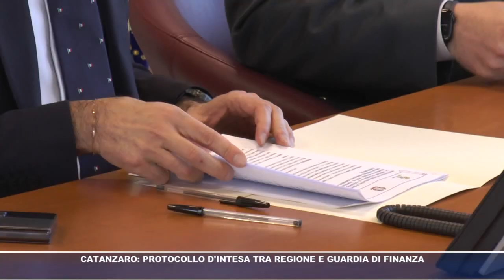Catanzaro: protocollo d'intesa tra Regione e Guardia di Finanza